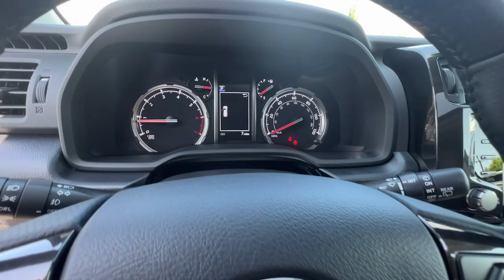2023 TOYOTA 4-Runner Northern California, Redding, Sacramento, Red Bluff, Chico, CA P6151321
New 2023 TOYOTA 4-Runner  available in Northern California at  Lithia Toyota of Redding. Servicing the Redding, Sacramento, Red Bluff, Chico, CA area.

250 E. Cypress Ave.